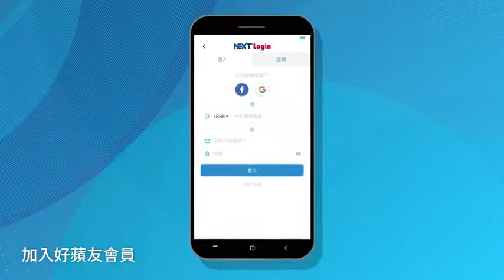【狗仔直擊】朋友親成這樣！ 錦榮美食街撩吻Akemi 「AV戀」賴不掉 | 蘋果娛樂 | 蘋果新聞網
錦榮（Vivian）和蔡依林（Jolin）分手3年，昔日兩人常到信義區健身、看電影，如今錦榮琵琶別抱，和混血名模Akemi傳緋聞，Jolin至今仍小姑獨處。前天（23日）下午，記者在威秀影城美食街巧遇一身運動勁裝的Akemi，她獨自坐在吧台從包包拿出自製便當盒，用湯匙挖著薯泥裹腹，沒多久穿著背心的錦榮走過來，一屁股坐在她身邊，比手劃腳對她滔滔不絕。